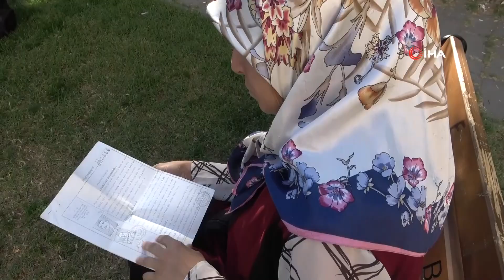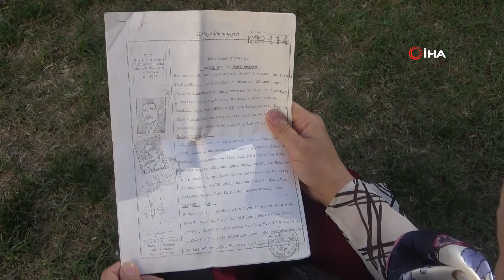Yıllar Sonra Evlatlık Verildiğini Öğrendi Gerçek Ailesini Bulmak İçin Yollara Düştü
Malatya’da yaşayan 6 çocuk annesi Kader Aslan, yıllar sonra evlatlık verildiğini öğrenince gerçek ailesini bulmak için yollara düştü.

Battalgazi ilçesinde yaşayan Kader Aslan, yıllar sonra öğrendiği gerçekle adeta hayatının şokunu yaşadı. Biyolojik babası tarafından 6 aylıkken yetiştirme yurduna teslim edildiğini 15 yaşlarında evdeki evrakları tasnif ederken öğrenen Kader Aslan, o gün bugündür gerçek ailesine kavuşmak için mücadele veriyor.